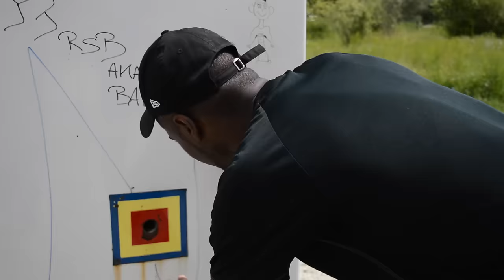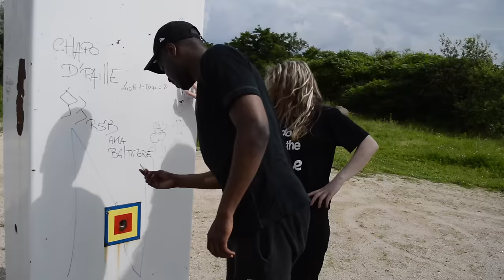ELLE A VOULU CHANGER DE MONDE ....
Suivez Lawrameschi sur tout les réseaux ;)

›› SNAPCHAT › JuniorTVSnap

→ Montage › iMovie
→ Nom › JuniorTV